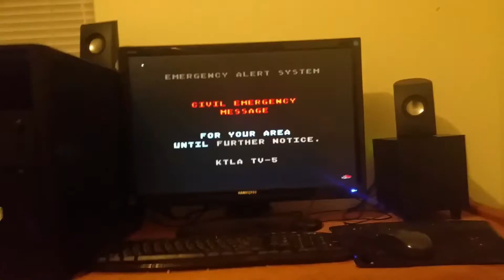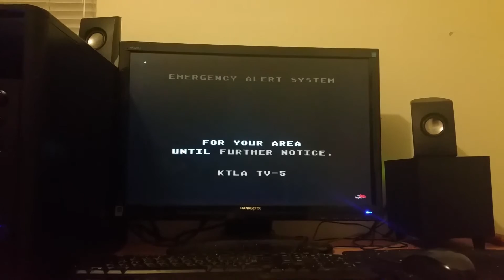Nuclear Bomb Prank from North Korea EAS #47